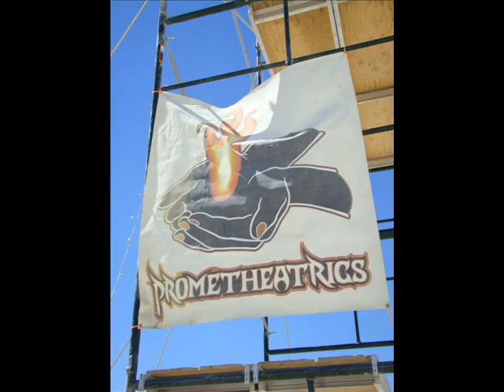burning man vr 1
burning man 2008